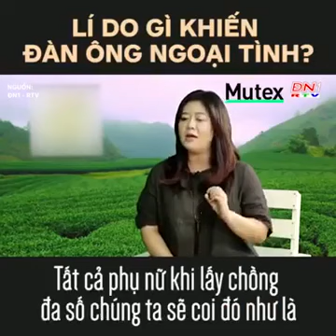Lý do khiến đàn ông ngoại tình nhiều nhất